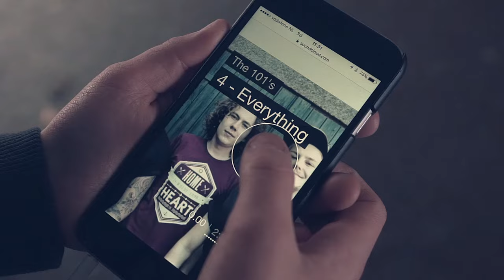The 101's - Everything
Music video for Everything performed by The 101's.